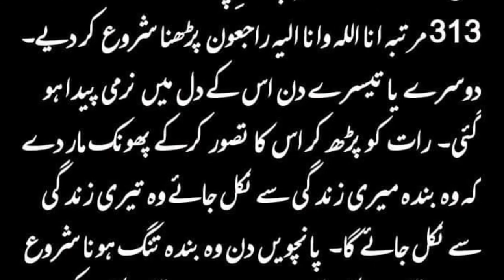Haseeden say Jan churwany ka tariqa